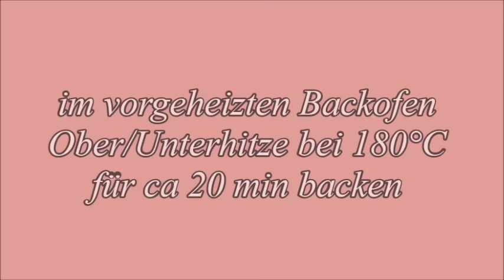Mandel Plätzchen / leicht und lecker / Weihnachtskekse👉 P&S Backparadies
❤️ Wenn euch unsere Rezept Videos gefallen, vergesst nicht es zu teilen und weiterzusagen, egal wo, Freunde, auf Facebook, Instagram oder wo auch immer Ihr seid. Damit könnt Ihr uns unterstützen um noch mehr Videos zu produzieren.  ❤️ Vielen Lieben Dank euch allen :-) Liebe Grüße P&S Backparadies

Für den Teig:
200g Margarine oder Butter
100ml Öl
2 Eier
80g Puderzucker
1 EL Vanillezucker
1 TL Zimt
200g gemahlene Mandeln
1 pk. Vanillepuddingpulver oder 40g Stärke
1 pk. Backpulver
400g Mehl

Außerdem:
ganze Mndeln
Puderzucker

Backzeit:
im vorgeheizten Backofen bei 180°C für ca 20 min backen